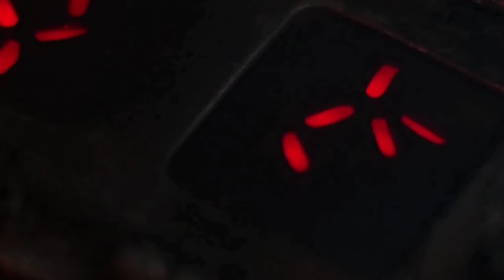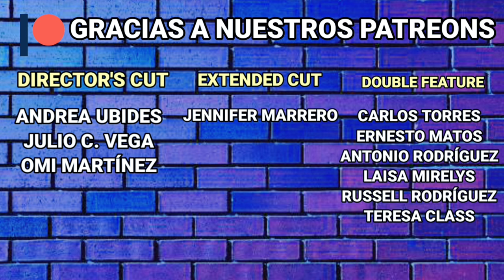Metroid (1986) | Story Mode #8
Ep. 8 Con la llegada de Metroid: Dread, es momento de visitar el clásico de 1986, en este octavo episodio de Story Mode.

0:00 Intro
0:21 Trasfondo
0:50 Story Mode
2:50 5 Finales Diferentes
2:47 Influencias
3:42 Legado
4:32 Outro